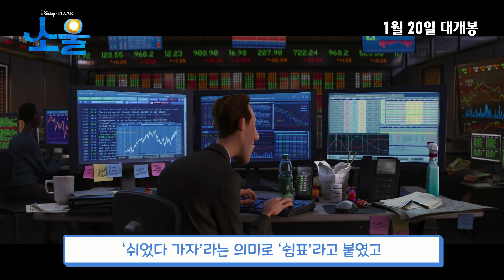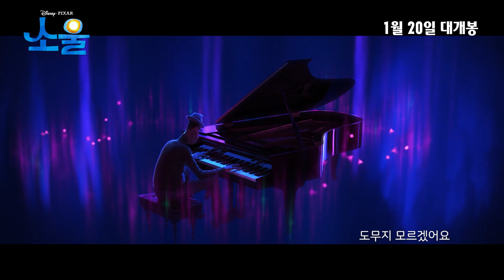[소울] 이적 '쉼표(with 윤석철)' 인터뷰 영상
"영화를 보고 영감을 받아 만든 곡!"
'이적'이 직접 전하는 '쉼표(with 윤석철)' 소개 영상